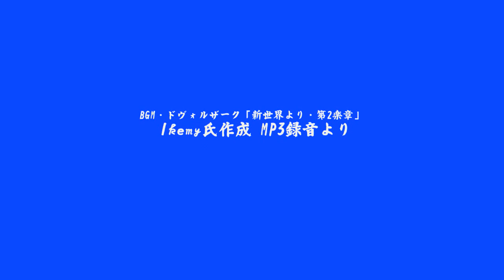【鉄道模型】9102ﾚ・さよなら銀河CRW走行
2008年3月14日に廃止になった
大阪発東京行9102ﾚ「さよなら銀河」メモリアルセットの走行シーンです。

最終日の9102ﾚを忠実に再現してありますが、最後のシーンはおまけとして入っていた、ﾄﾜｲﾗｲﾄ色のｶﾆ14-10がついております。